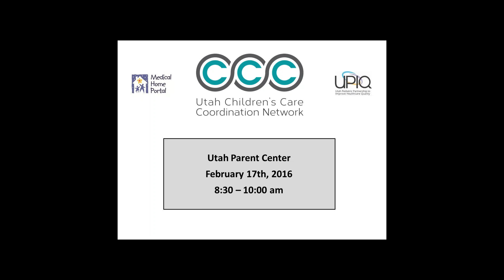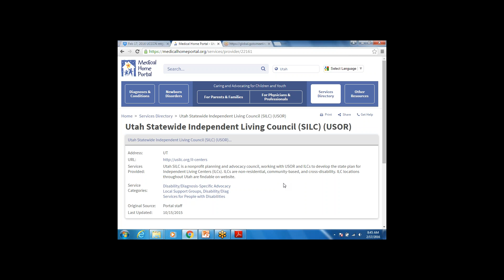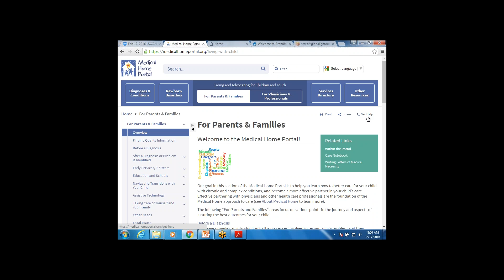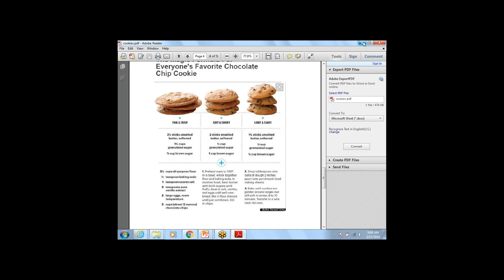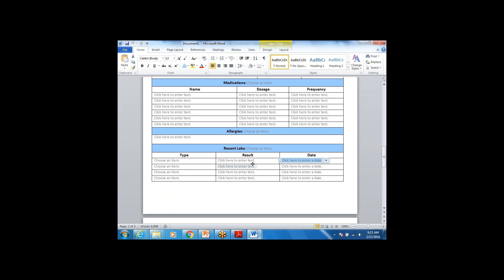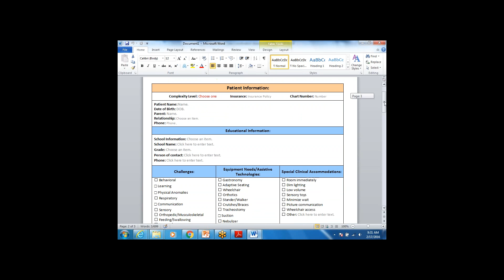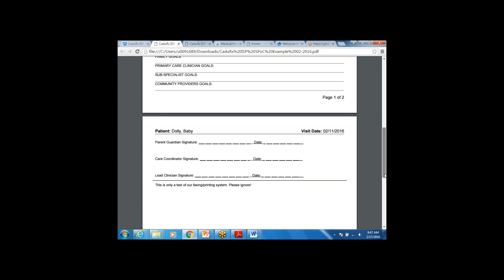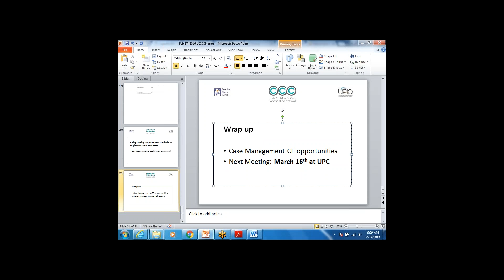February 2016 UCCCN meeting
Panel discussion on implementing assessments, care plans.